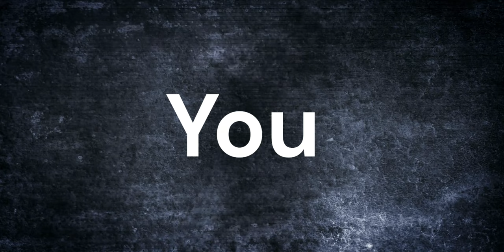No one can fix your issues of Life!!!!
No one can fix another person's issues in life; the journey to resolution and personal growth is deeply individual. While offering support and guidance can be beneficial, ultimately, each person must confront and address their own challenges. This process of self-reflection and problem-solving fosters resilience, self-reliance, and genuine transformation. External intervention, no matter how well-intentioned, can only provide temporary relief or superficial change. True, lasting improvement comes from within, as individuals take responsibility for their own lives, learn from their experiences, and make decisions that align with their values and aspirations.